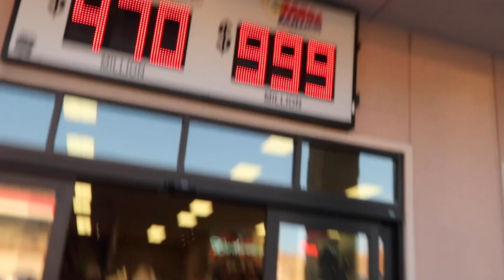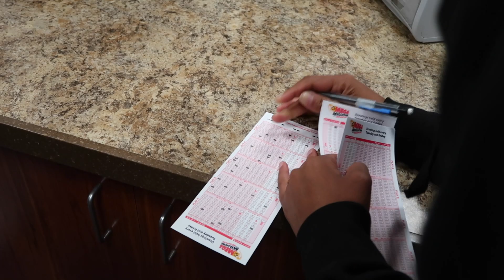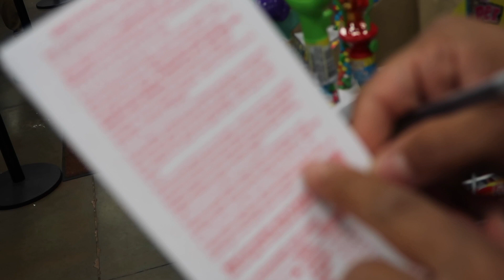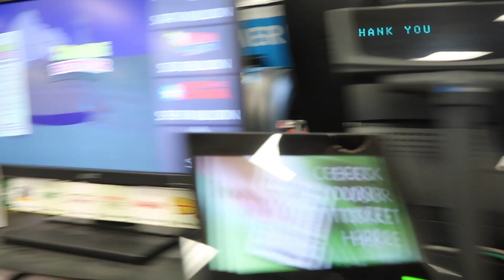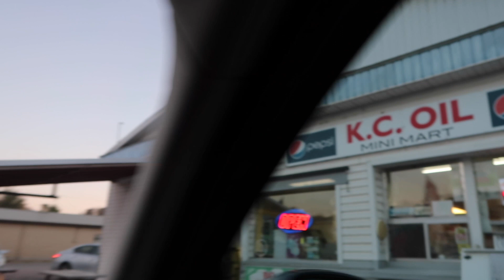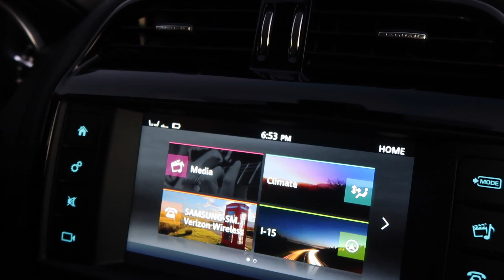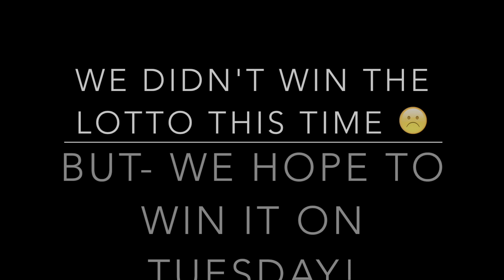Mega Millions Lottery VLOG (( Pregnancy Update))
Quick road trip to Idaho to get some Lottery tickets for this Mega Milliolns Jackpot. Any excuse for some quality time with the wife! We also give you guys a long awaited update on the pregnancy, we are 26 Weeks as of this day so 3rd Trimester we made it! Thanks for the love and support.

Tory Lanez - Weekend (Instrumental) [Reprod. JP Soundz]